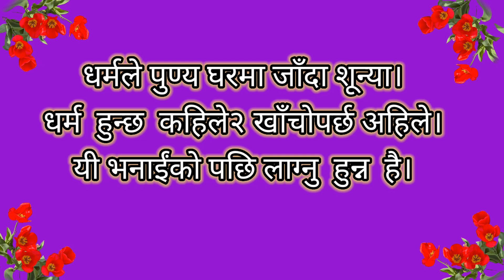कविता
नेपालीमा छोटो कविताfacebook @bhutaneseamerican6595